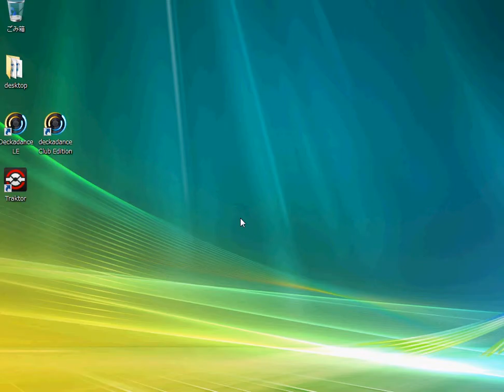Deckadance 立上速度.avi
Deckadanceの軽快さをごらんください。
非常に軽いため、立上速度も速く、イライラさせないのが特長です。